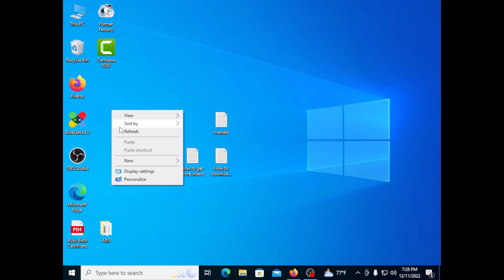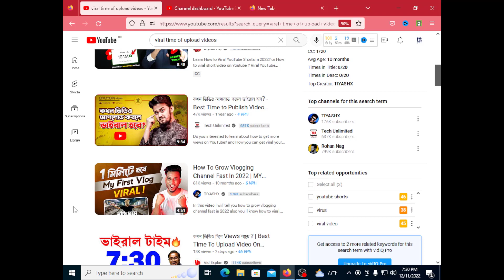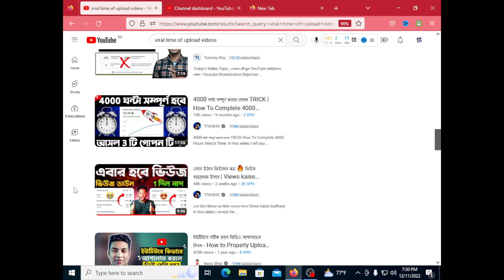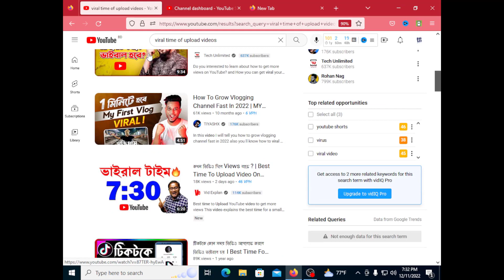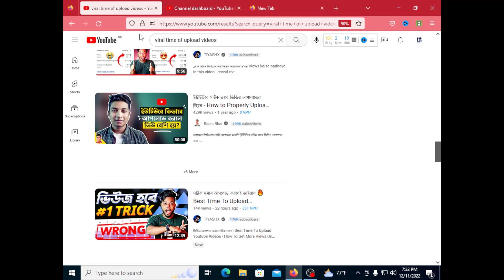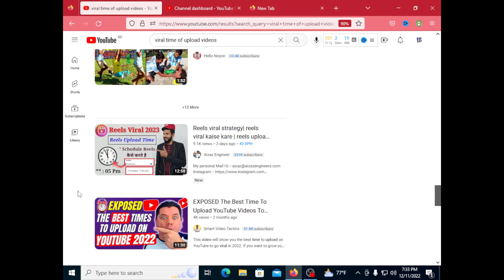Best Time To Upload Youtube Videos in 2023 | Get More Views On Youtube | video upload korar time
| Get More Views On Youtube | video upload korar time

ভিডিও ভােইরাল করার অন্যতম উপায় হলো সঠিক সময়ে ভিডিও আপলোড করা। সো যারা আমার মত নতুন শুরু করেছেন, তারা কিন্তু সঠিক সময় নির্ধারণ করে ভিডিও আপলোড করুন। ইনশাআল্লাহ একদিন সফলতা আসবেই।।

Today's Trends Tech.